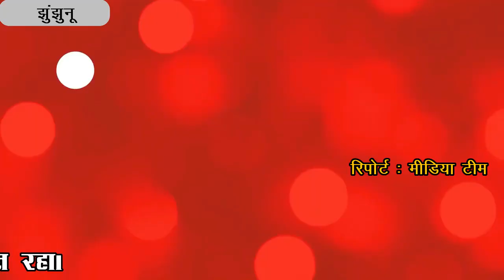थाना परिसर से घोड़ी पर निकाली महिला कांस्टेबल की बिंदोरी ।